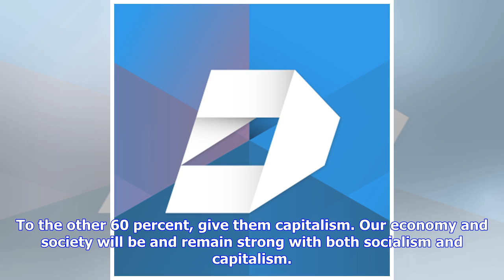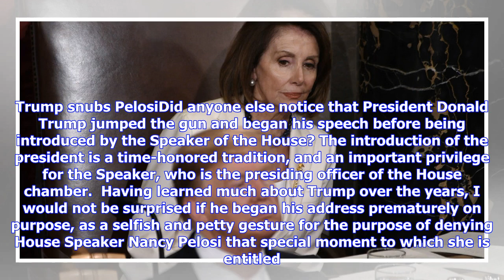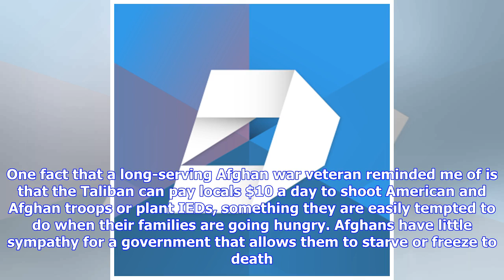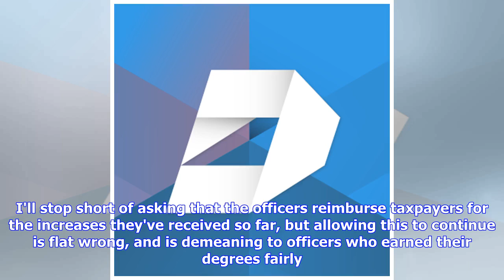Letters: State of the Union, Nancy Pelosi, bullies, UT Dallas, Catholic priests, NFL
Re: "A call for bipartisanship - Trump's appeal clashes with political rancor that he helped fuel," Wednesday news story. I strongly disagree with President Donald Trump's comments on socialism in his State of the Union speech Tuesday night. In Texas, we need socialism in health care and housing for more than 40 percent of Texas families - and half of Dallas households that are unable to afford basic needs. To the other 60 percent, give them capitalism. Our economy and society will be and remain...